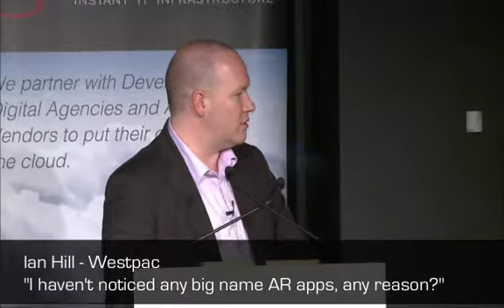Augmented and Virtual Reality Panel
Moderated by Ian Hill, Westpac
Mark Billinghurst @marknb00
Jennifer Wilson @jenwilsonsydney
David Francis @arstralian
Scott OBrien @scottobrien61

Answering:
can we augmented other senses?
I haven't noticed any big name Augmented Reality apps?
governance at what time do we put this in place?
do you agree there is a challenge with too much info in the AR view?
how can we accelerate away from the legacy creative in AR?
do you think the bandwidth in Australia is ready for AR VR?
how will we cope with the range of gesture libraries in AR VR?